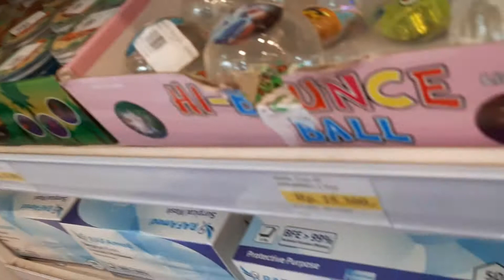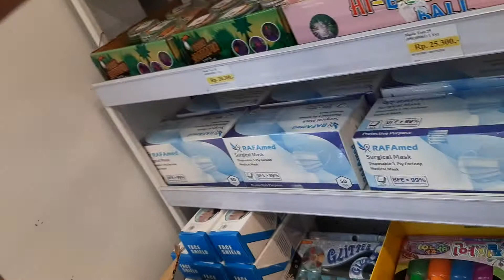Belanja Slime di PAPAYA Supermarket, Pakuwon City Surabaya, 31 Juli 2021